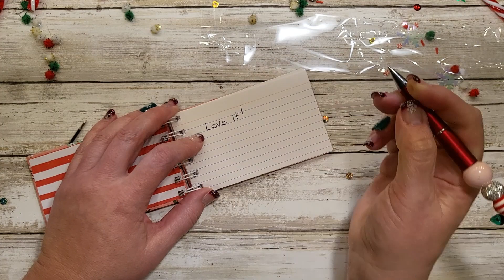12 Days of Christmas Swap - Day 4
I joined a fantastic swap this holiday season hosted by Tamara, aka urbanforager1973 on Instagram and right here on YouTube.

Day 4 comes from plan.2.play  on the Gram.  Thank you so much for sharing your talent with all of us.